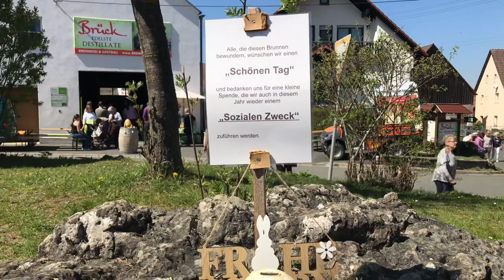Weltgrößter Osterbrunnen Bieberbach 2019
Weltgrößter Osterbrunnen Bieberbach - The Greatest Easter Fountain, Germany.